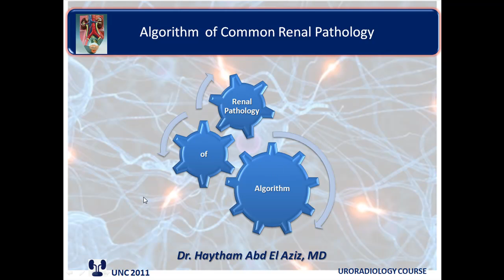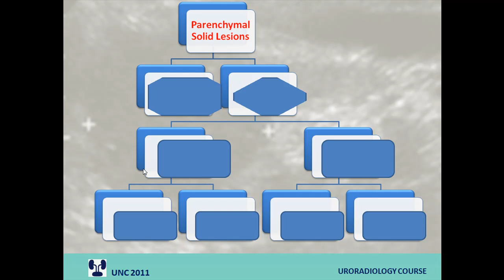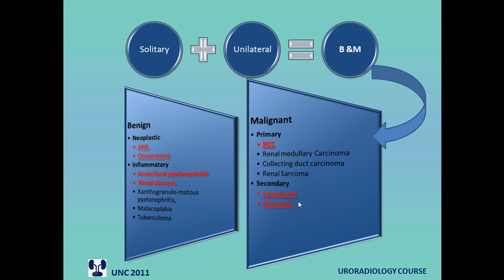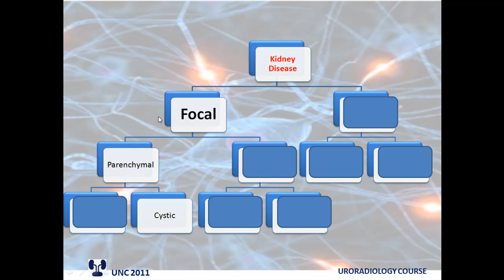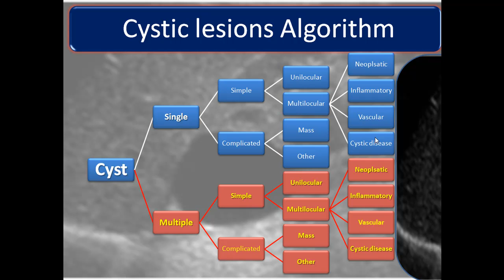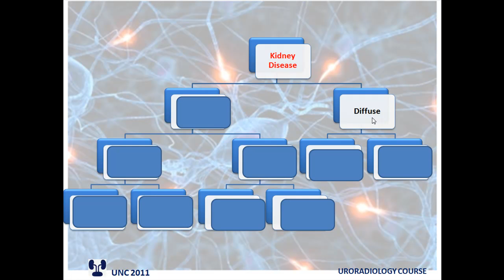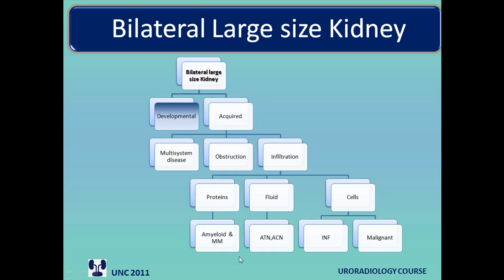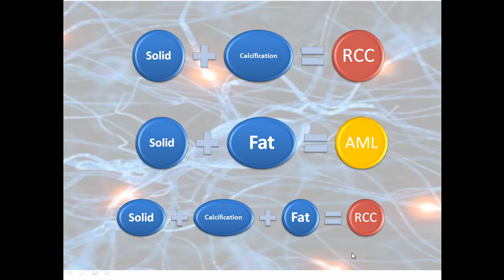Radiological common abnormalities Algorithm Dr Haytham Abd Elaziz